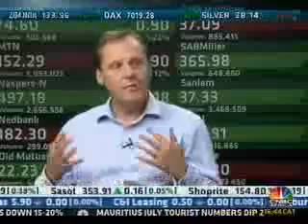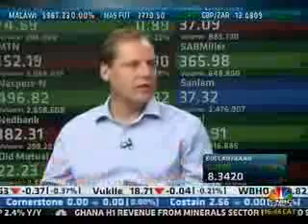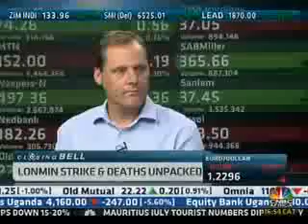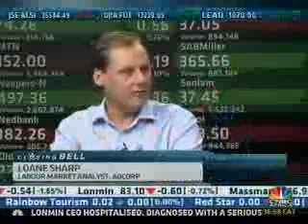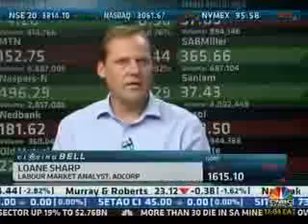Unpacking Lonmin strike and deaths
South Africa Police Minister, Nathi Mthethwa has confirmed that more than 30 people were killed yesterday in a security crackdown on striking miners at Lonmin Marikana Platinum Mine. Lonmin shares are down 13% since the unrest started. Interview by Adcrops Labour Market Analyst Loane Sharp